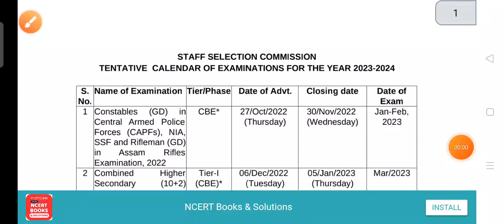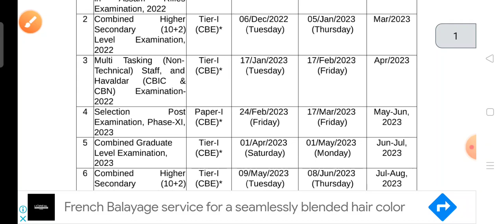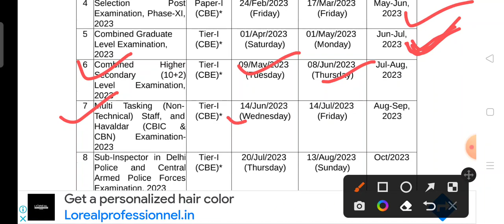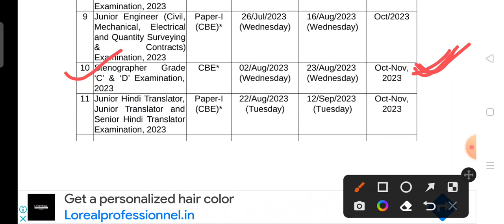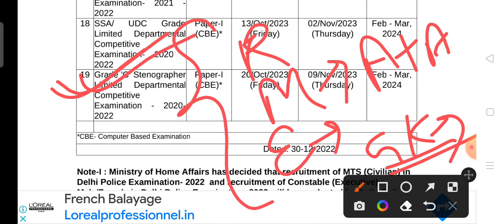SSC CGL CHSL EXAM CALANDER 2023 RELEASE|| SSC ने मौज कर दी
SSC CGL CHSL EXAM CALANDER 2023 RELEASE|| SSC ने मौज कर दी ‎@Jaiwal point